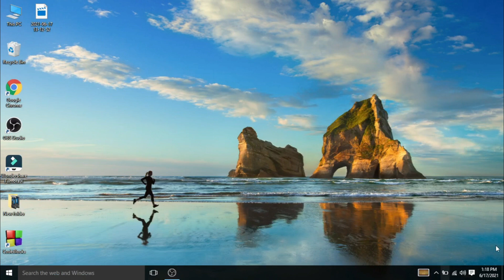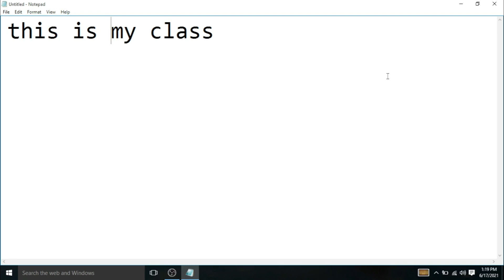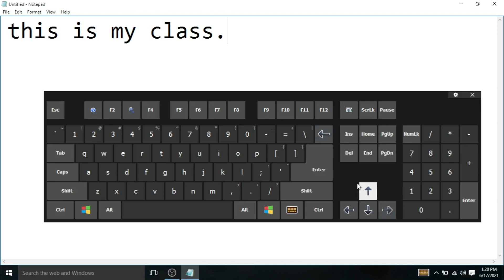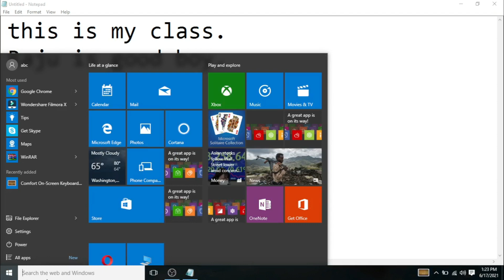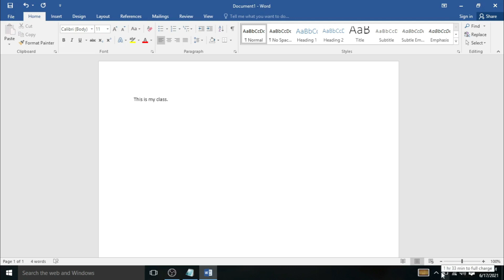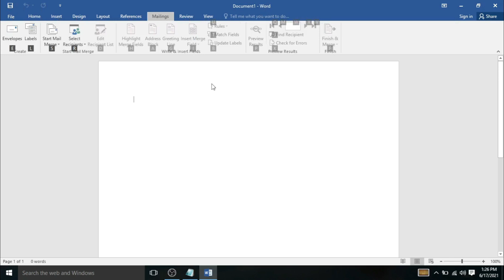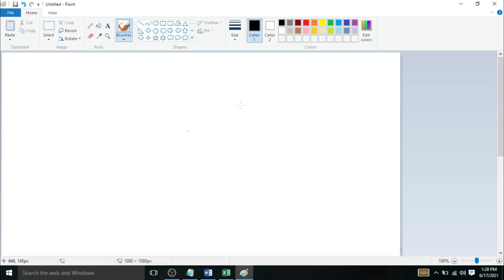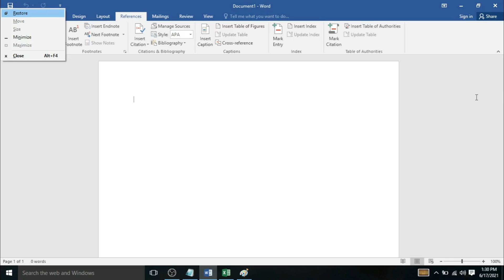Tutorial of Basic keyboard techniques || About the different types of keys in computer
It includes the full tutorial of different types of keys in the keyboard and their usage. It is tutorial of keyboard techniques for both beginners and professionals. Basic Compuer Course Chaper - 6